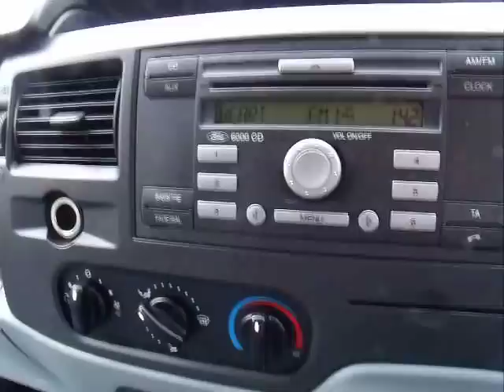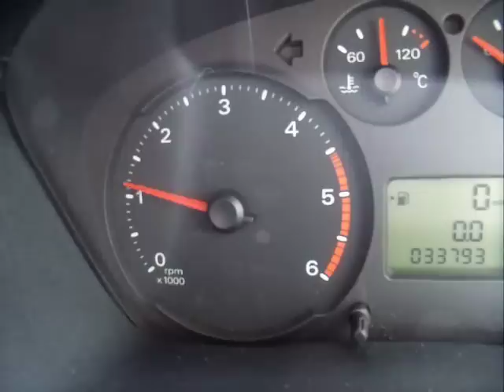2008 FORD TRANSIT 280 FWD SWB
WALK AROUND FOR EBAY